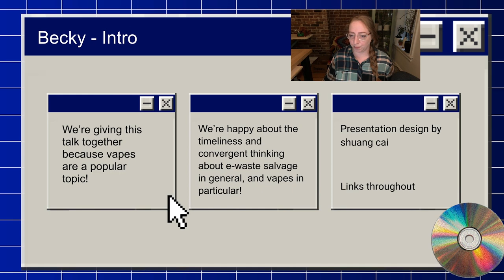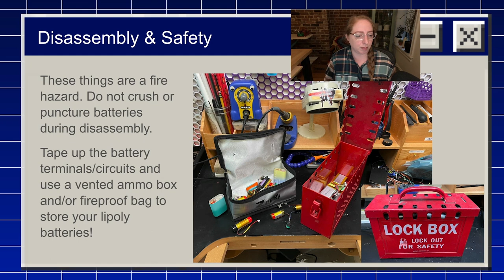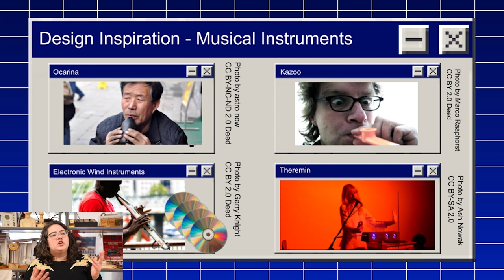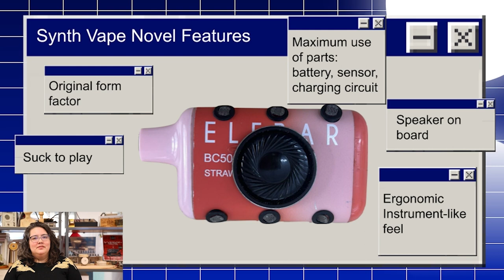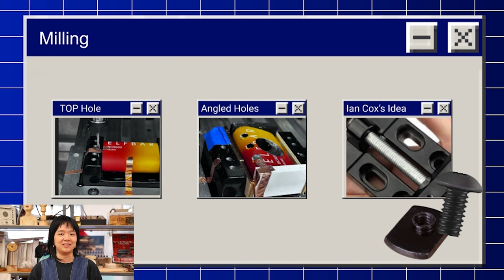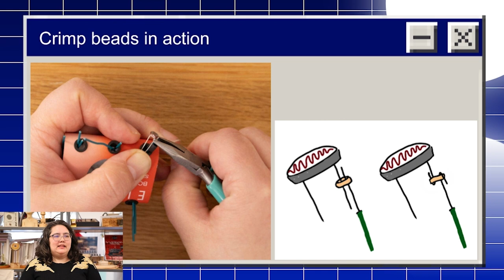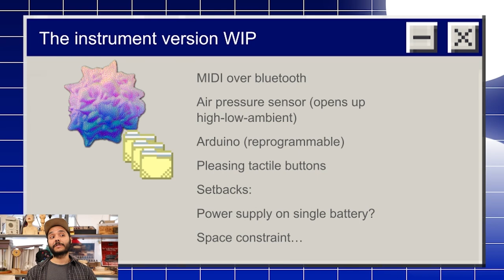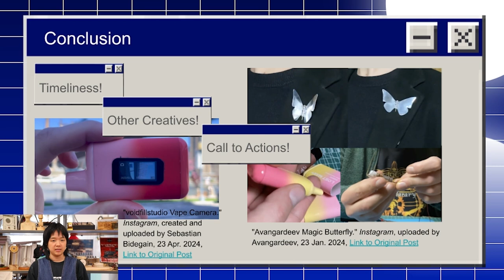Repurposing Disposable Vape Batteries: The Why, The How, and the Vape Synth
Kari Love, David Rios, Shuang Cai, and Becky Stern will go over practical steps required to repurpose disposable vape batteries, as well as the economic and political history responsible for the proliferation of these “disposable” devices. Then we will share one example project, an electronic wind instrument Vape Synth, inspired by both the salvaged parts and the form of a discarded vape.

Video from the 2024 Open Hardware Summit, held in Montreal on May 3rd. More information about the Summit is available